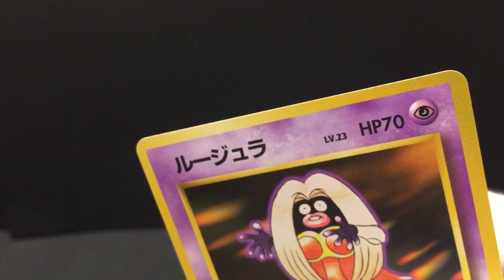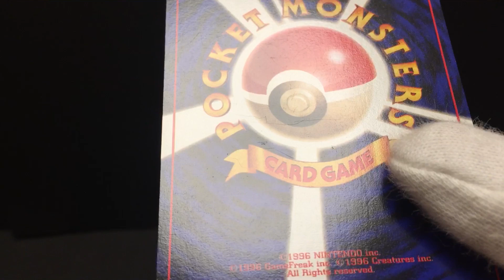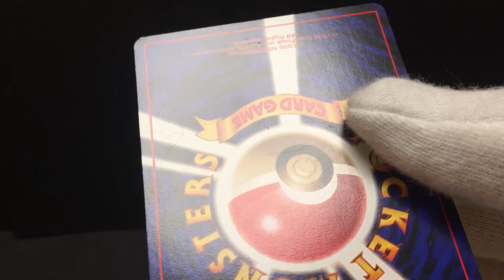Jynx | Base Set